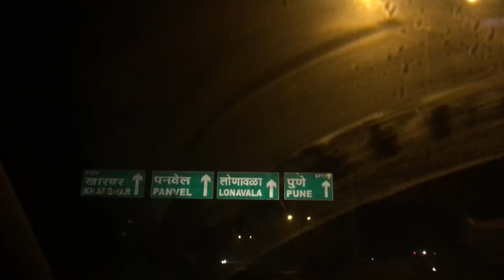It's a journey and this is the start. LONAVALA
Hello travel enthusiasts, this is our first cinematic take on the most loved and popular places to visit for Mumbaikars, Lonavala. If you are planning to go on a one day trip then Lonavala is the place.
Here are some places you could visit if you are planning a "Lonavala one day trip"
1. Tiger point, Lonavala
A lovely place on a top of mountain with a scenic beauty with some hot tea and bhajiyas. This is a lovely place to witness a sunrise or a sunset.
2. Bhushi Dam, Lonavala
A small and and beautiful dam always attracts the visitors. The best time to visit is in monsoon when people take a dip in the flowing water of this small dam and enjoy themselves. You can also explore the mountains around by going on a small trek.
3. Lohagad Fort, Lonavala
Lohagad Fort also known as the Iron fort is situated in Lonavala and it is 1033 meters above the sea level. An historic fort with a lot of stairs mesmerizing view and big old walls. You can definitely feel the history when you visit this magical place.

This can be your ideal "Lonavala Trip Plan" or "Lonavala Travel Plan" Do let us know how was it when you travel and hit us up with more suggestions in the comment box.